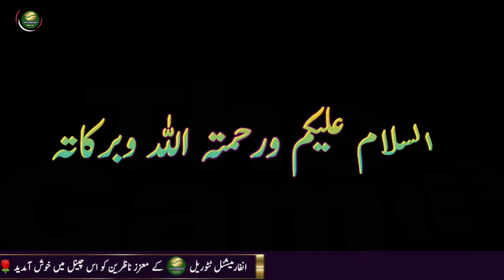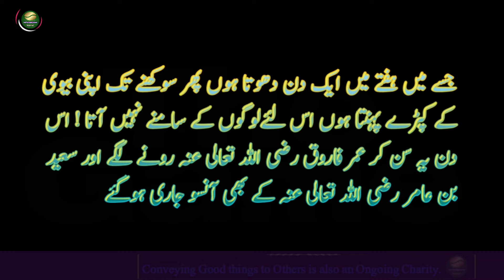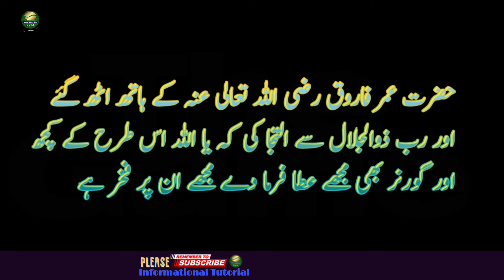Hazrat Umar (R.A) گورنر کا محاسبہ Informational Tutorial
I may be a governor but I only have one pair of clothes heartbreaking episode.
میں گورنر ہو سکتا ہوں لیکن میرے پاس کپڑوں کا صرف ایک جوڑا دل دہلا دینے والا واقعہ ہے۔

For More
Informative Videos
"Informational Tutorial"
         Thanks